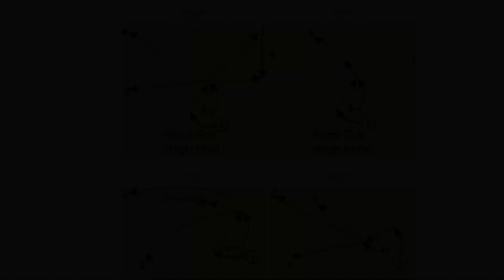Short Roll Compilation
Short Roll - 4Out/1in & 3Out/2in

現代バスケットボール（Modern Basketball Tactics Research, MBTR）